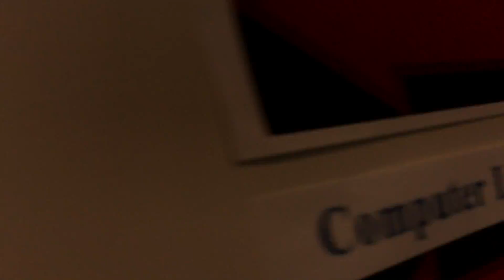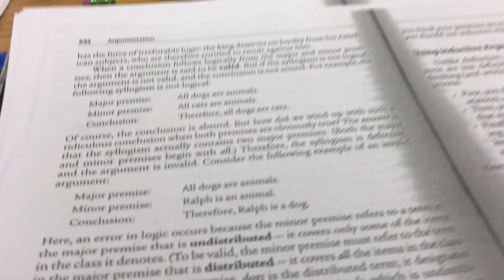CAN'T PREACH THIS ENOUGH / VLOG 110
The little things translate to the big things in life.